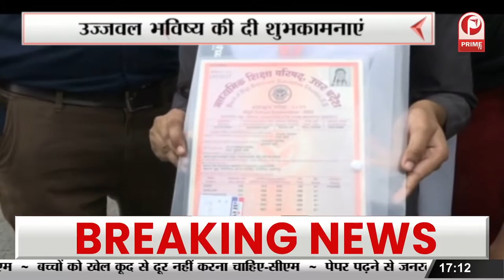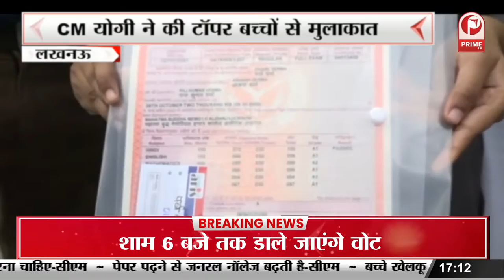युवक ने लव मैरिज करने के बाद प्रेमिका को साथ रखने से मना || Prime Tv